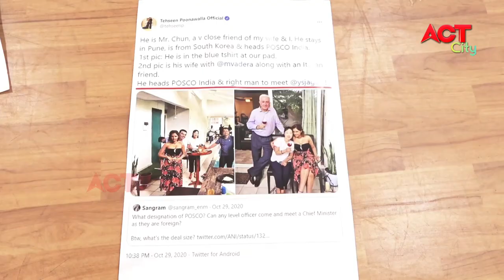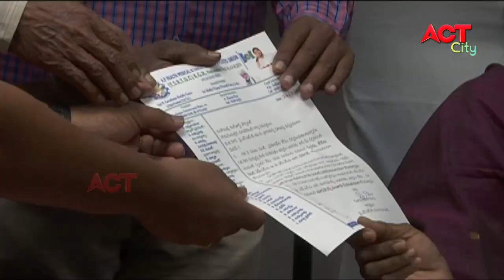MORNING ACT CITY VIZAG NEWS 27-02-2021